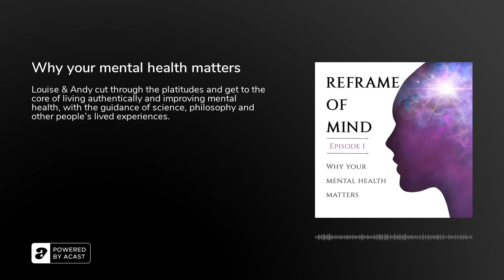Why your mental health matters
Reframe of Mind&nbsp;Episode 1&nbsp;- Why your mental health matters&nbsp;Meet Louise and Andy. They’re two people just like you who have asked the question: “Who am I?”

Ever wondered why you think you’re not good enough? Maybe you’ve felt like a castaway on the island of depression or come up against a big life change or some speed bumps in your relationships.

More than just a podcast about depression and anxiety, Reframe Of Mind is a mental health podcast from Australia that deals with toxic positivity and explores tools for mental health offered by scientific and mental health professionals and people who have found their own way out of some dark places.

Along with Louise and Andy, in this episode you will hear from all 31 guests who appear throughout the series from range of backgrounds and specialities. Using science, along with an exploration of critical thinking and lived experiences to support the journey, Reframe Of Mind explores the age-old question of "who am I" but also dives below the platitudes to help us truly back ourselves.&nbsp;Episode transcript available at reframeofmind.com.au&nbsp;If you are concerned about yourself or someone you know, please seek individual professional help.The following services may be able to offer some support: Mental Health Helplines